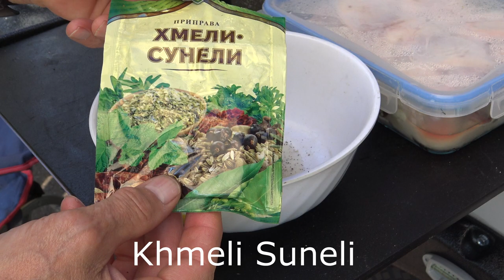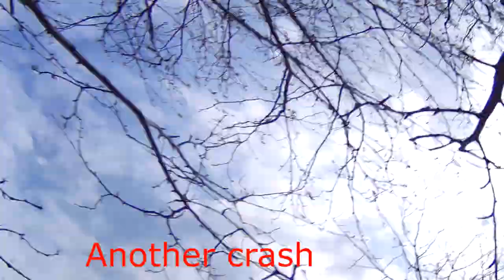LakePort Campground, Michigan. Solo Camping. Holy Stone Drone. A-Frame Camper, Aliner pop-up camper.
Video of my solo camping at lakeport state campground, Michigan. Modern campground, south. A-Frame Camper setting up and taking down.  Drone in follow me mode. Shore and kayak fishing on the lake Huron. Cooking on the grill chicken tobacco (tabaka). Enjoying nice weather.
If you have questions, I have some answers.

FILMING GEAR:
Video quality 1080/60 fps
Sony AX-33 4K, GoPro Silver +, iPhone
Drone HS720E
Video editing software: Movavi Video Editor Plus 2020